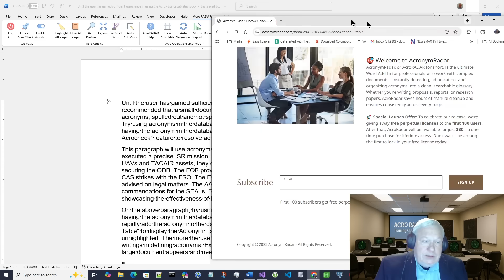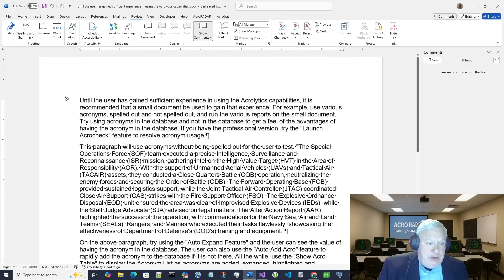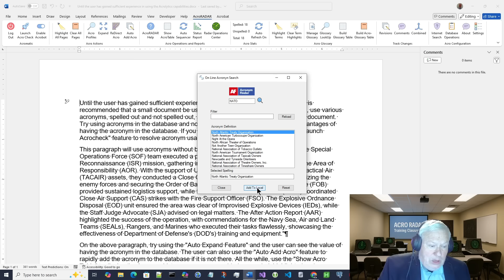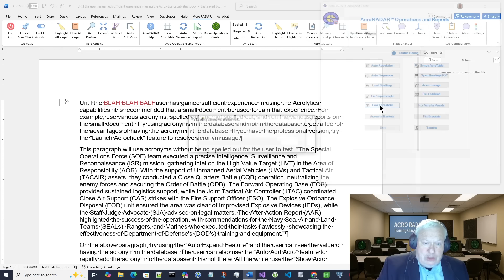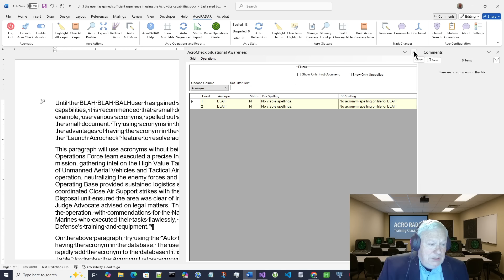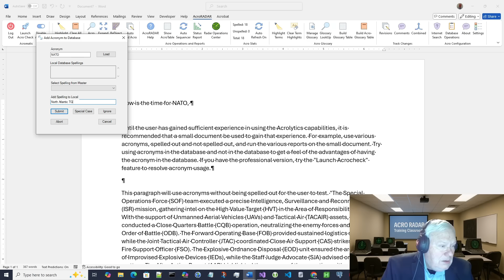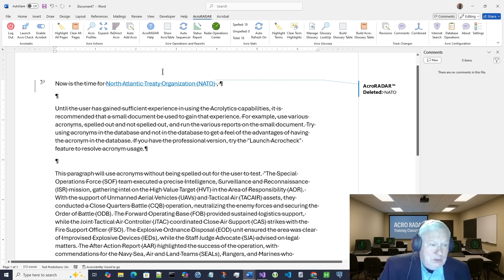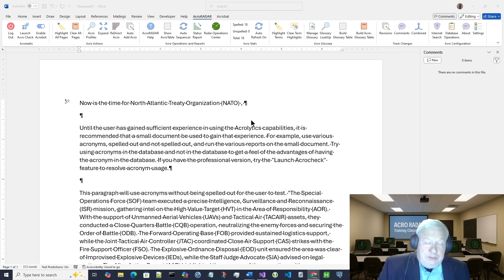How to Download AcroRadar | Microsoft Word Add-In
🎯 Learn how to download and install AcroRadar — the Microsoft Word Add-In that automatically finds and manages every acronym in your document.

Welcome to the Acronym War Room — where clarity meets precision.

In this video, Captain Don Begley walks you through how to download and install AcroRadar, a powerful Microsoft Word Add-In that automatically detects, defines, and organizes acronyms into a clean, exportable glossary.

After that, AcroRadar will be available for $30.

🔍 Key Features:
- Automatically scans your document for all acronyms
- Creates an instant glossary table inside Microsoft Word
- Saves hours of manual editing and cross-checking
- Works seamlessly with your existing Word workflow